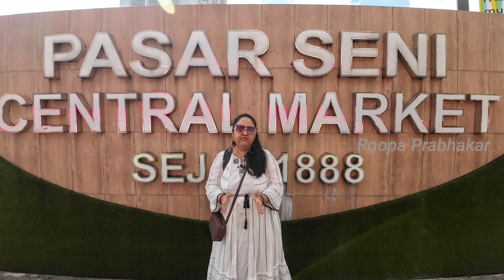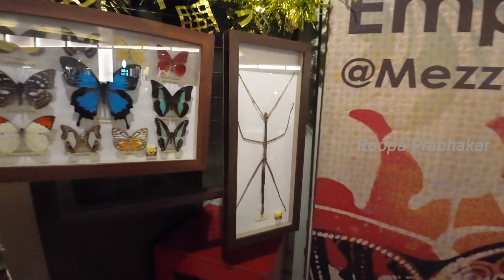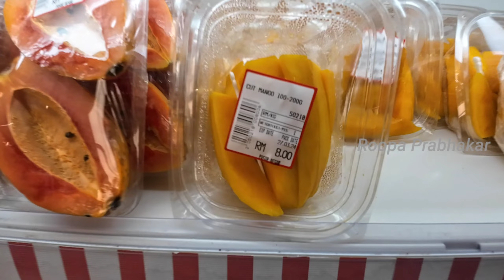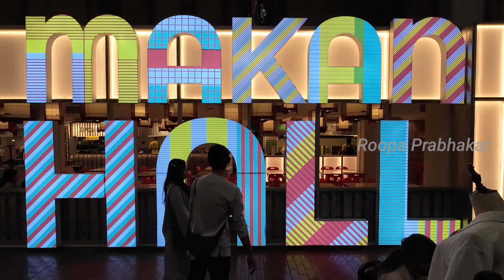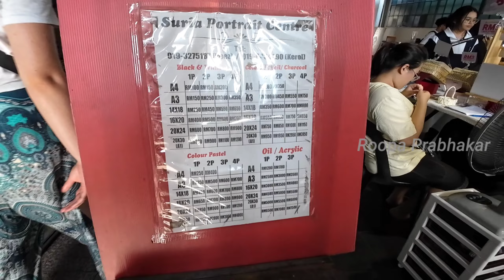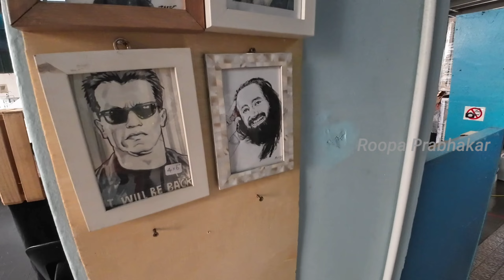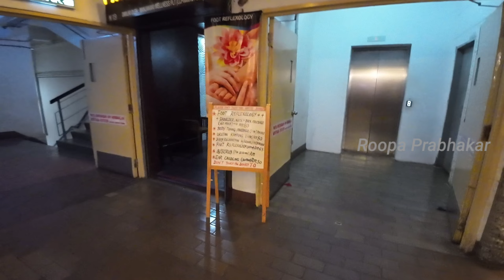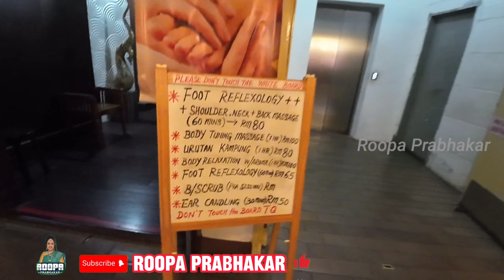Real Insects in frame...Shocking | Roopa Prabhakar Kannada Vlogs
Real Insects stored in Frames. Roopa Prabhakar kannada Vlogs.. travel vlogs.. watch complete malayasia travel series..